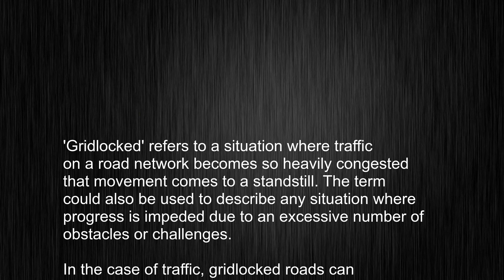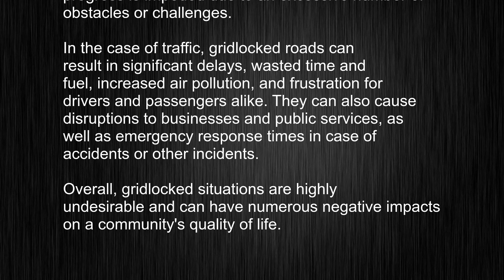What's the meaning of "gridlocked", How to pronounce gridlocked?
This video tells you what "gridlocked" means, how to pronounce it, provides a pronunciation guide and an accurate definition.
   00:00 Pronunciation
   00:23 Meaning

   - What is the meaning of gridlocked
   - How to say gridlocked
   - What is the definition of gridlocked
   - How to pronounce gridlocked

   Visit our free audio/video dictionary tutorial to learn how to correctly pronounce words/names and to learn their meanings, definitions, just like gridlocked definition and meaning in Merriam-Webster, gridlocked definition and meaning in Collins English Dictionary, gridlocked definition and meaning in The Oxford English Dictionary, gridlocked definition and meaning in Longman Dictionary of Contemporary English, gridlocked definition and meaning in Cambridge Advanced Learner's Dictionary, and more.